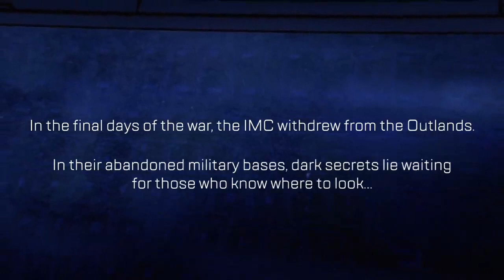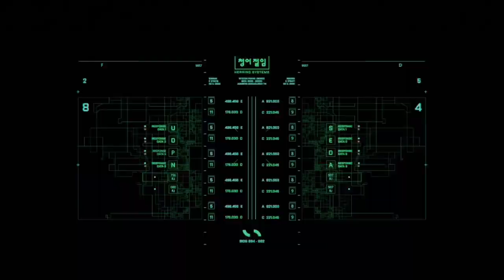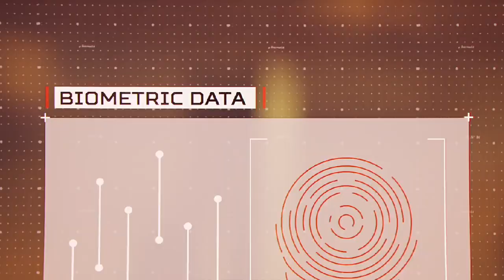Apex All Stories from the Outlands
All the stories from the Outlands, this video is a compilation of all the story from the outlands from Introduction of Watson in Apex till Now.